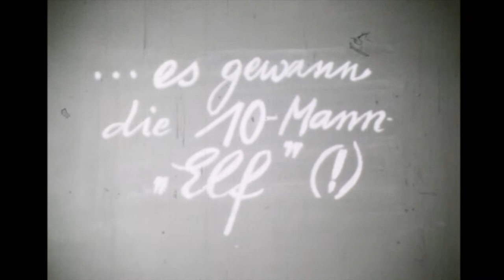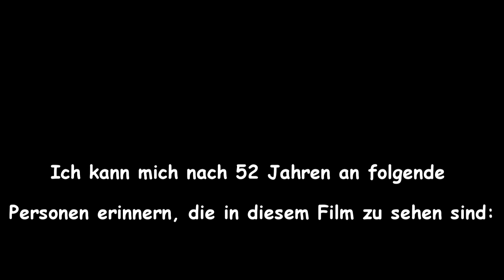Einer wird gewinnen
Rube Fussball